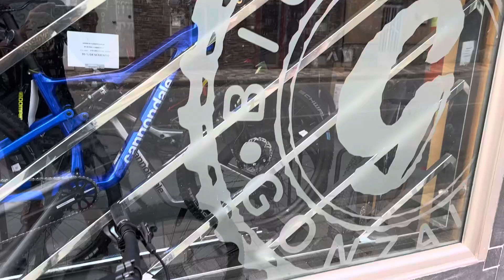Scott Scale 930 versión 2023. Actualización del cuadro.